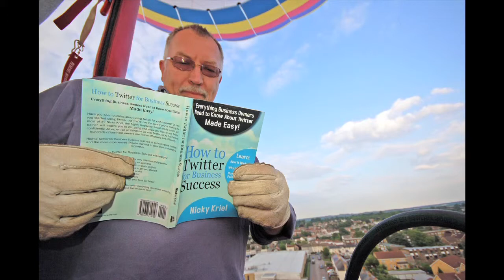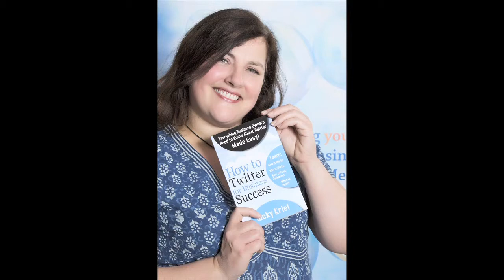Nicky Kriel on Brooklands Radio Feb 2015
Fun interview with Dani Maimone about Twitter and the Social Media Summit on the 5th March in Guildford, Surrey.